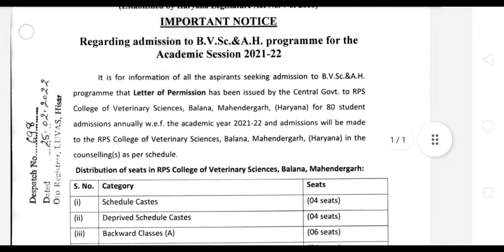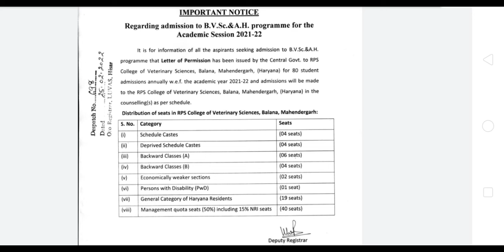LUVAS update||RPS college of veterinary science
. correction: management quota including NRI= 40seats not 40% seats..